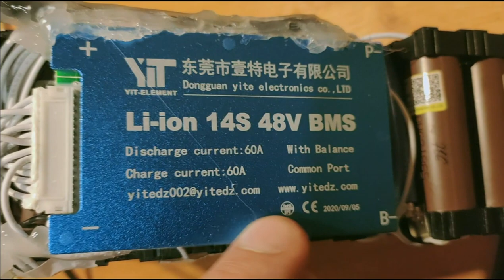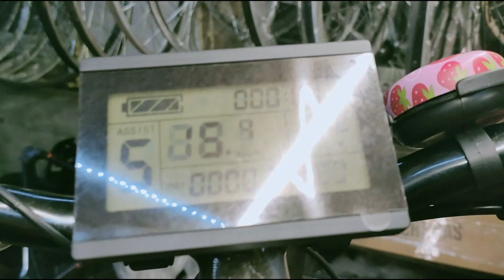Делаем из Стелса - электровелосипед / Мотор 1500 ватт / Часть 1 - сборка велосипеда и первый тест